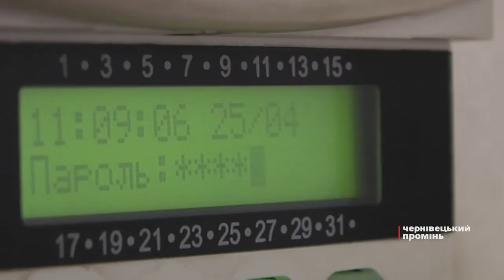Як вберегти своє житло від злодіїв?